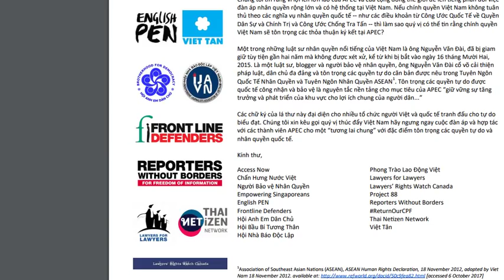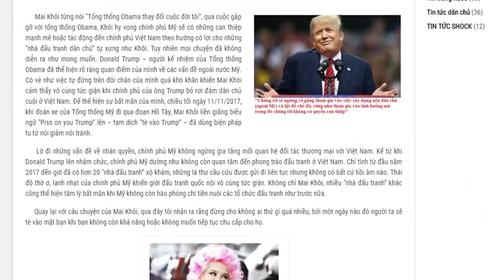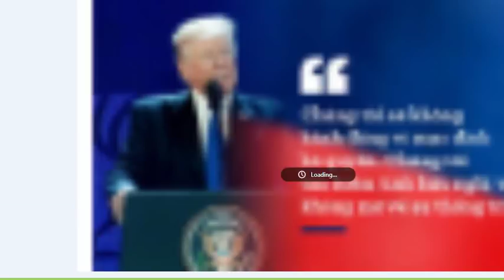Giới zân chủ thất vọng thê thảm với lãnh đạo APEC và Tổng thống Mỹ Donald Trump